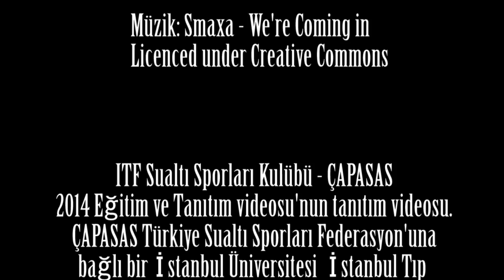Çapasas 2014 trailer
İstanbul Tıp Fakültesi Sualtı Sporları Kulübü 2014 gezilerinden derlenmiş tanıtım ve eğitim videosunun trailer'ı.